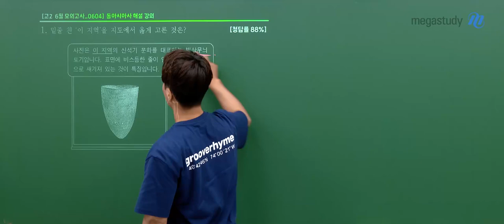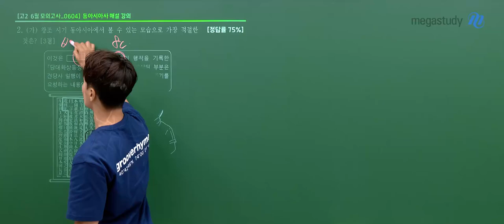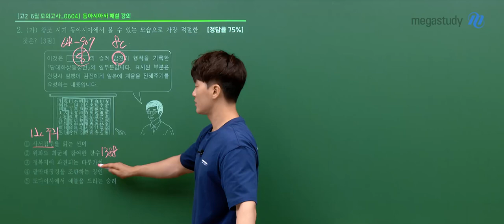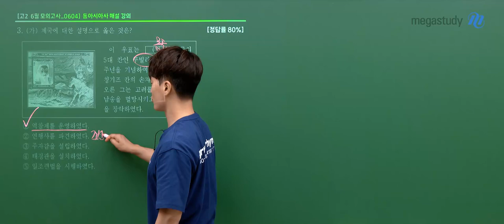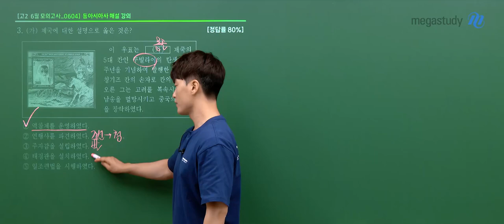[메가스터디] 역사 김종웅쌤 - 2024년 고2 6월 학평 동아시아사 해설강의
역사 김종웅 선생님의 2024년 고2 6월 학평 동아시아사 해설강의 영상입니다.